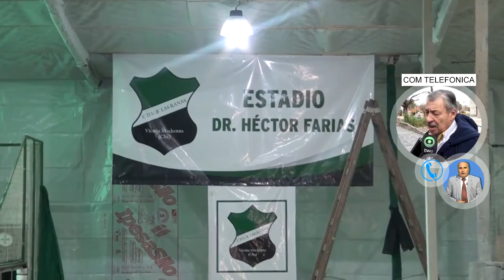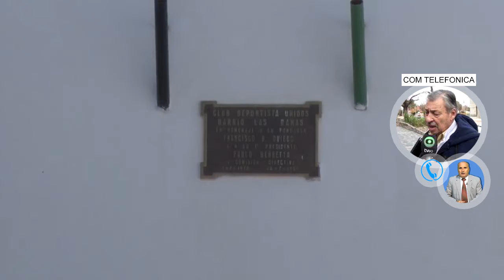HÈCTOR FARIAS PTE CLUB LAS RANAS SITUACIÓN DEPORTIVA E INSTITUCIONAL